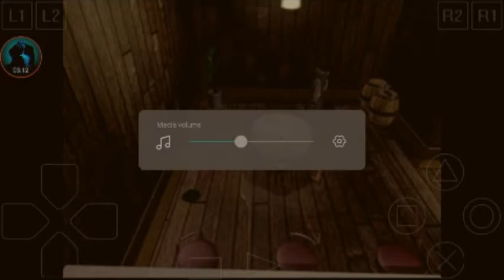Resident evil 1 android gameplay part 20(Chris) - spider chasing episode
This episode is mostly about me chasing spiders.
I was scared of losing my progress until I found that I could save using my emulator(one of emulator tools - really helpful).

I'm playing using epxe emulator, recording using mobizen screen recorder and editing using "you cut"  video editor(for now).

If you have ANY questions,  suggestions or just some random thoughts - leave a comment (remember: be honest - if you don't  like my videos say so. And, please, say WHY you don't  like - so I could improve)

And as always - I hope you'll ENJOY watching this video😸